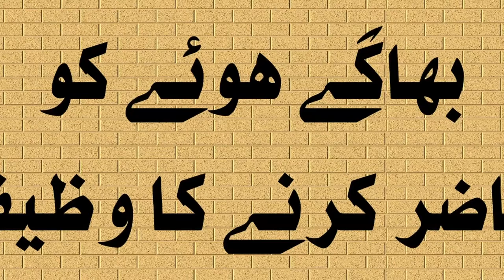BHaga hua ka wazifa (absconder)